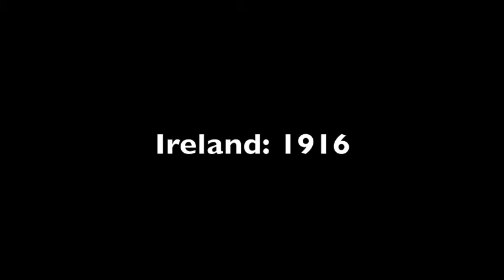Ireland Revolution Trailer